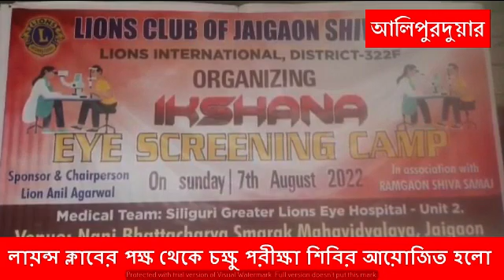লায়ন্স ক্লাবের পক্ষ থেকে চক্ষু পরীক্ষা শিবির আয়োজিত হলো।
জয়ঁগা ননী ভট্টাচার্য স্মারক কলেজে রবিবার লায়ন্স ক্লাবের পক্ষ থেকে চক্ষু পরীক্ষা শিবির আয়োজিত হলো। এদিনের চক্ষু পরীক্ষা শিবিরে জয়ঁগা রামগাঁও এলাকার কয়েকশো জনগণকে বিনামূল্যে চক্ষু পরীক্ষা করানো হয় ও ওষুধ প্রদান ব‍্যবস্থা করানো হয়। এছাড়াও যাদের প্রয়োজন তাদের চশমা প্রদানের ব‍্যবস্থা করা হয়।